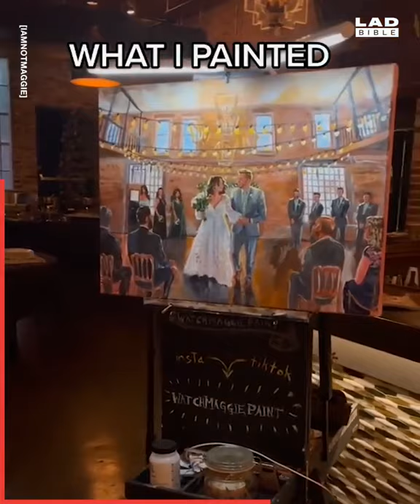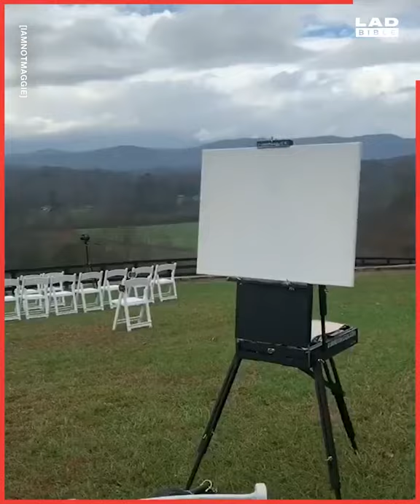bride and groom reaction to their live wedding painting || priceless reactions ❤️🥺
bride and groom priceless reaction to their live wedding painting..❤️